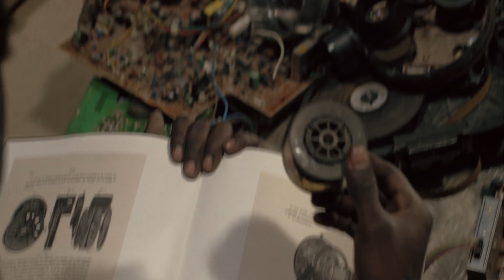Last Words - Trailer [Ultimate Film Trailers]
Last Words (NR)

It is 2085. A young man, one of the few survivors of the human community of old, embarks on a long voyage to find others.

Director: Jonathan Nossiter
Writers: Jonathan Nossiter
Actors: Nick Nolte, Stellan Skarsgard, Charlotte Rampling
Genre: Drama
Run Time: 2 hours 6 minutes